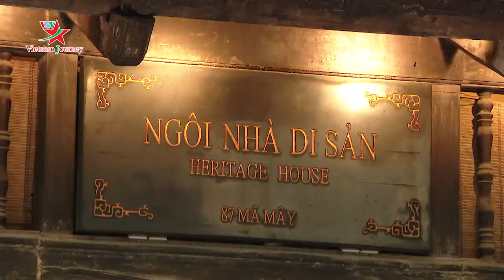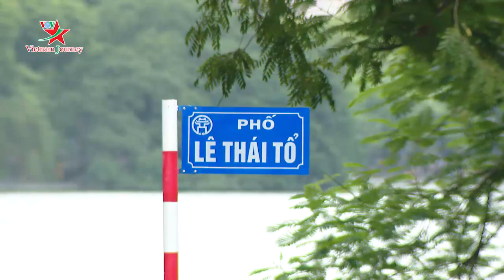Khôi phục du lịch, tăng nguồn thu ở quận Hoàn Kiếm, Hà Nội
Đợt Covid-19 lần 2 đã làm kiệt quệ các ngành dịch vụ phục vụ du lịch ở khu phố đi bộ Hà Nội, làm thất thu ngân sách của quận Hoàn Kiếm. Khôi phục lại hoạt động du lịch là mục tiêu quận Hoàn Kiếm đang hướng tới để tăng nguồn thu cho ngân sách.

Ngạc nhiên khi tham gia không gian trung thu tại ngôi nhà Di sản Mã Mây Hà Nội, bà Maria Helena, người Brazil rất thích thú học cách làm đồ chơi trung thu cùng trẻ em Việt Nam. Với bà, tết trung thu rất độc đáo với đa dạng sắc màu, thực sự hấp dẫn khách du lịch đến Việt Nam.

Tổ chức không gian gia đình Hà Nội xưa đón Tết trung thu, hướng dẫn các em làm đồ chơi không chỉ diễn ra tại ngôi nhà Di sản, Trung tâm Giao lưu Văn hóa Phố cổ Hà Nội (số 50 phố Đào Duy Từ) mà còn được livestream trực tuyến trên các trang mạng để thu hút đông đảo du khách trong và ngoài nước tham gia hoạt động dưới nhiều hình thức. Hoạt động này đã tạo sức lan tỏa sâu rộng, quảng bá hình ảnh phố cổ Hà Nội tới du khách trong và ngoài nước.

30% ngân sách thu hàng năm của quận Hoàn Kiếm là từ du lịch, trong khi từ đầu năm tới nay, liên tục 2 đợt dịch Covid-19 đã khiến nguồn thu cho ngân sách giảm mạnh. Khởi động lại các hoạt động văn hóa từ Tết trung thu tới các điểm biểu diễn truyền thống là nhằm kích cầu du lịch trở lại, từng bước tăng ngân sách cho UBND quận Hoàn Kiếm trong những tháng cuối năm./.